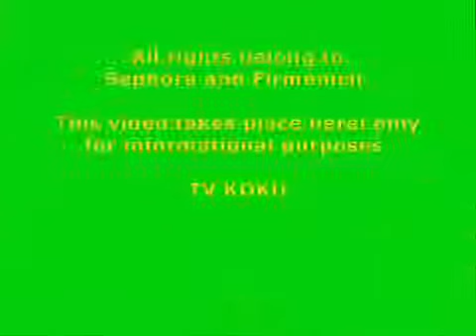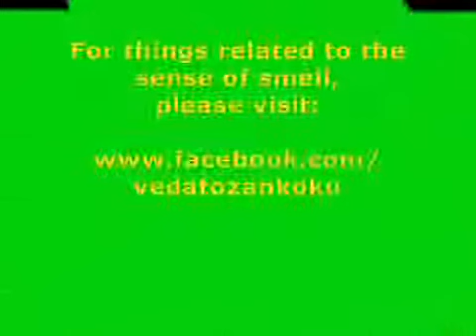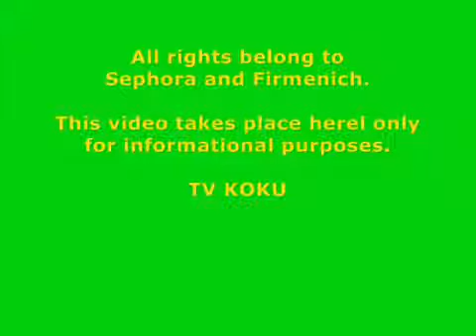Sensorium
Ive seen a few copies of this on youtube but they are all have low quality sound and the audio and video were also offset by 0.300s. This one has the audio and .

Band:Epica Song:Sensorium Album:The Phantom Agony(2003) Genre:SyphonicGothic Metal Lyric: Chance doesnt exist But the path of life is not totally so .

Epica sensorium...

Sensorium - Retrospect - 10th Anniversary See also Chasing The Dragon LIVE Retrospect: Lyrics: Chance doesnt exist but the .